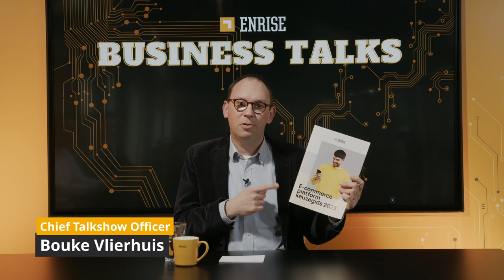Enrise Business Talks: De 3 meest gehoorde uitdagingen bij E-commerce bedrijven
In deze nieuwe Enrise Business Talks hebben presentator Bouke Vlierhuis, Charif Eddini (eCommerce expert) en Steven de Vries (Software architect) het over drie fictieve E-commerce bedrijven met drie niet zo fictieve uitdagingen. Van het bedrijf dat niet af durft te stappen van Magento 1 naar de organisatie die vast zit in een Vendor Lock-in tot aan dat veelgehoorde voorbeeld van een IT-afdeling die niet kan of durft te innoveren. Drie fijne voorbeelden die perfect aansluiten bij de vernieuwde keuzegids, waarin we 18 platformen onderzochten op 10 criteria.